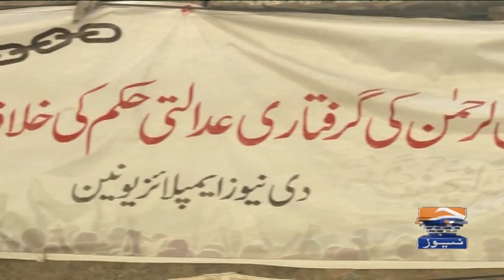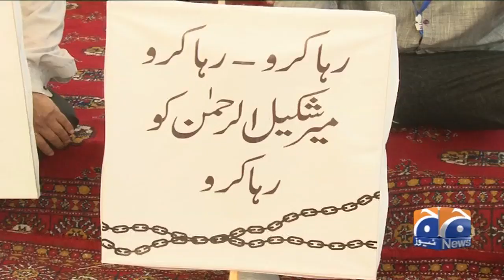Karachi mein Mir Shakil-ur-Rahman Ki Giraftari ke Khilaf Ehtijaj ka Silsila Jari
Karachi mein Jang Geo Group Ke Editor In-Chief Mir Shakil-ur-Rahman Ki Giraftari Ke Khilaf Ehtijaj ka Silsila Jari